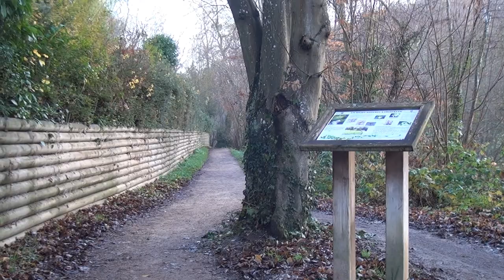18 Déc 2020 - Site des étangs de la Minière & Etang des Roussières